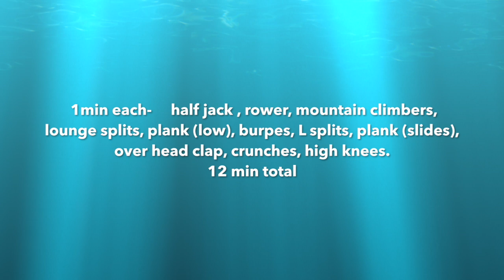Week 3 Workout - Josie and Grace Greenwood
We did a 12 minute high intensity workout to start and then I did a 15 min ab workout and weights